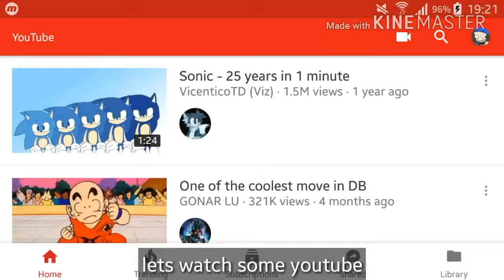Umm new meme???